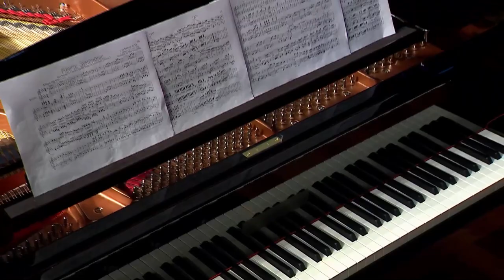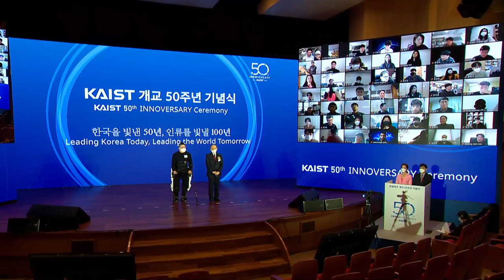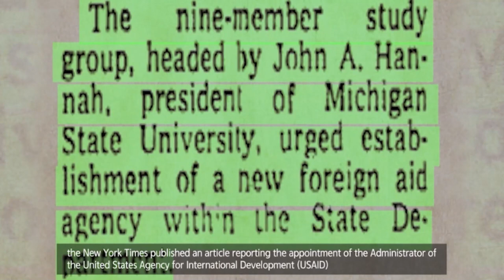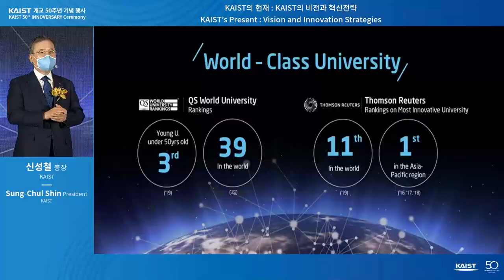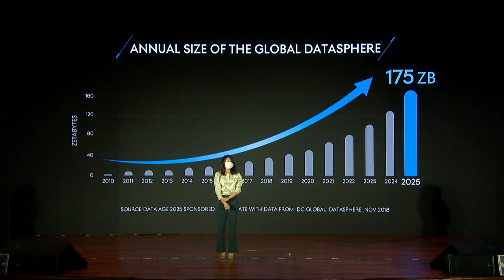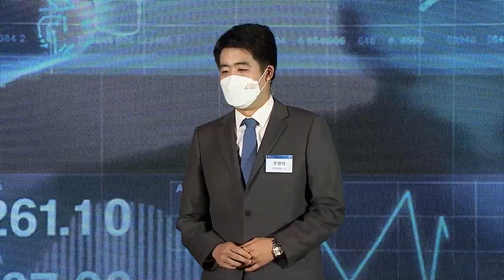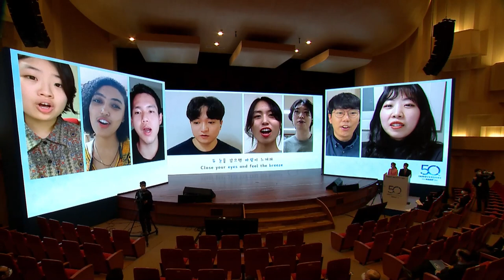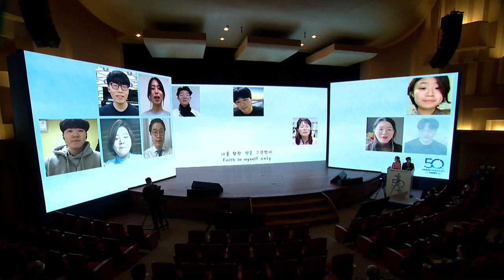(한국어) KAIST 개교 50주년 기념식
KAIST 개교 50주년 기념식
일시 : 2021년 2월 16일 화요일 오전 10시 30분